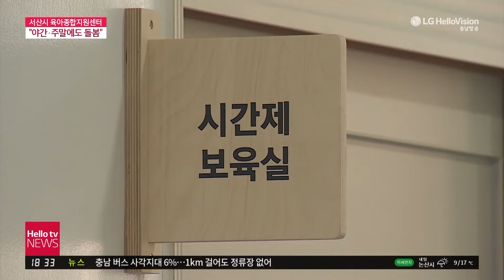충남방송뉴스 - “야간·주간에도 돌봄”···서산시 육아종합지원센터 개관(2022.03.25)